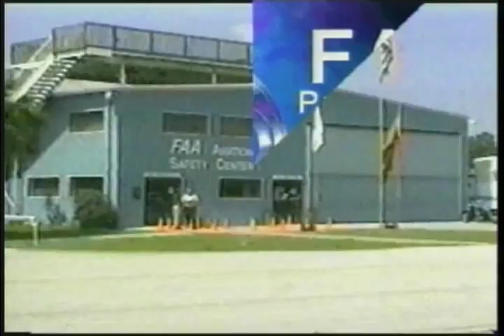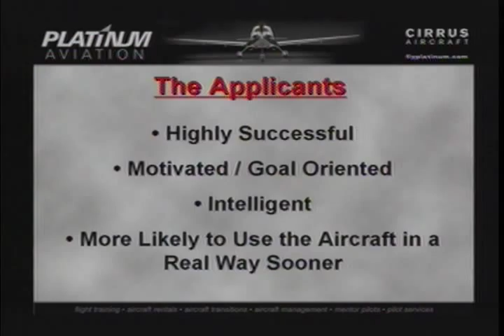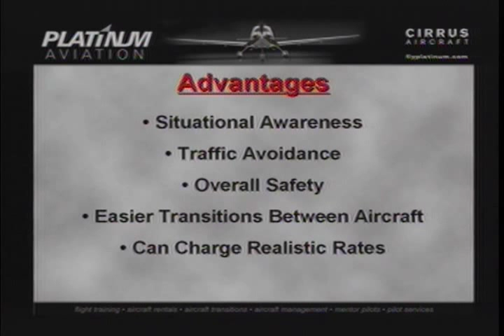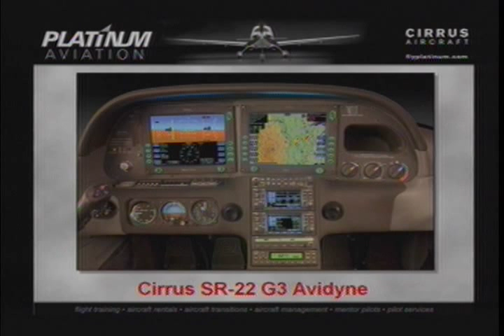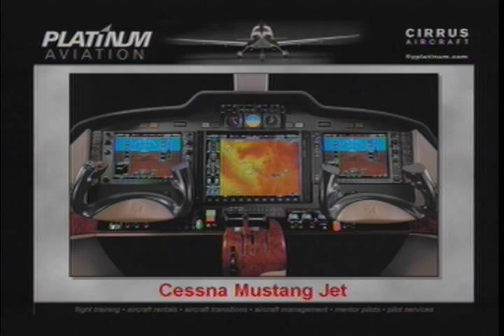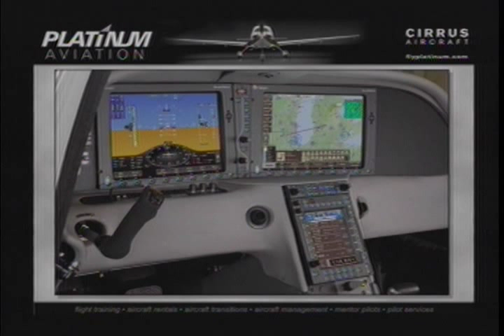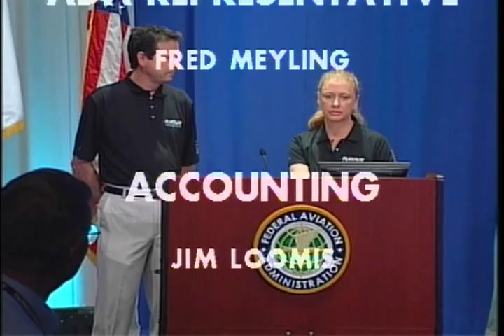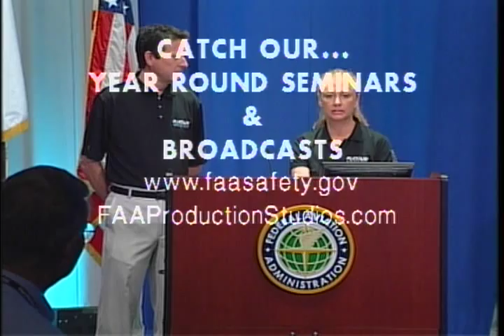Teaching in the Glass Cockpit (2009)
Federal Aviation Administration: Sun 'n Fun 2009: Teaching in the Glass Cockpit with Tina Oborny and Kerry Hackney (09042401)